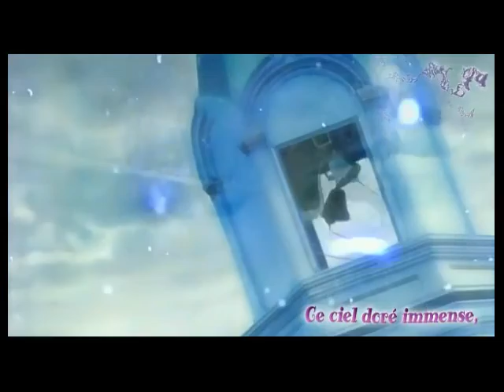NOEIN IRL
Voici un petit tour de Hakodate, la ville où se déroule la série Noein.

I do not own this anime.